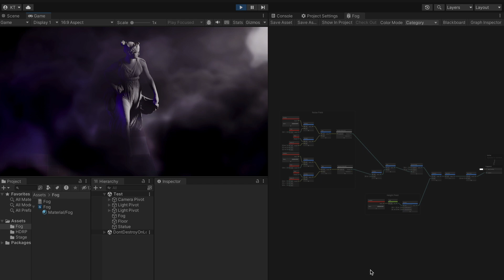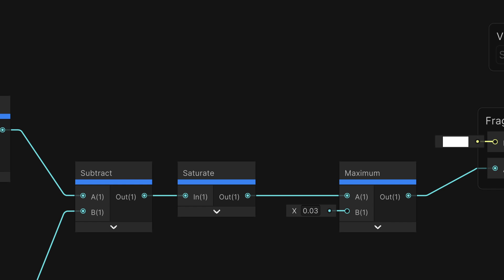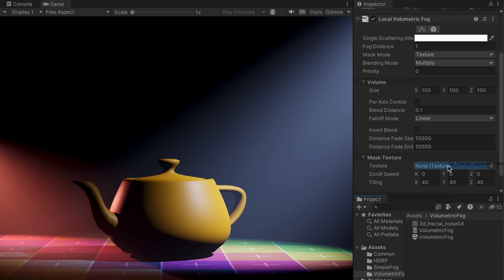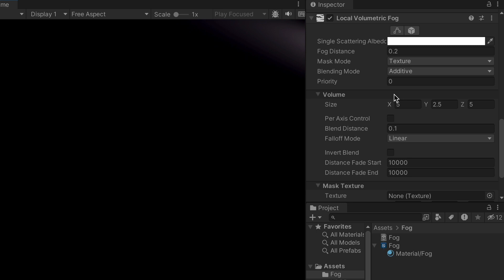【Unity 2022.2】新機能ボリュメトリック・マテリアルで高度な空気感表現が可能に！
ボリュメトリック・マテリアルは Unity 2022.2 の HDRP 14.0 で追加された新機能のひとつです。シェーダーグラフを使ってボリュメトリック・フォグの表現を作り込むことが可能になりました。この動画では、ボリュメトリック・マテリアルの紹介をしつつ、そもそも HDRP のボリュメトリック・フォグがどのような機能なのか、おさらいをしてみたいと思います。

0:00 イントロ
0:10 ボリュメトリック・マテリアルとは
0:43 シェーダーグラフ解説
1:21 フォグ機能のおさらい
1:50 ボリュメトリック・フォグ
2:14 複雑なフォグ表現
3:09 設定方法
3:32 フォグ表現の限界
4:26 まとめ